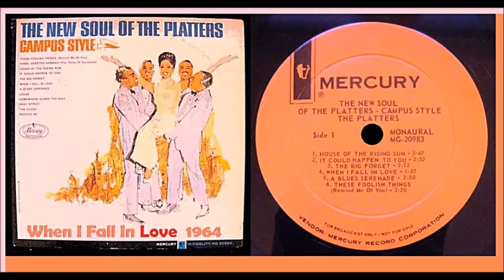The Platters - When I Fall In Love